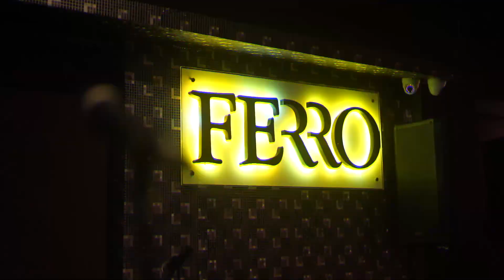El Norte - Presentación ''Más que un álbum'' Video Live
Coleccionista Tipico Es el Estandar De Referencias Cuando Se Trata De Musica Tipica Dominicana... Somos La Web Del Tipico